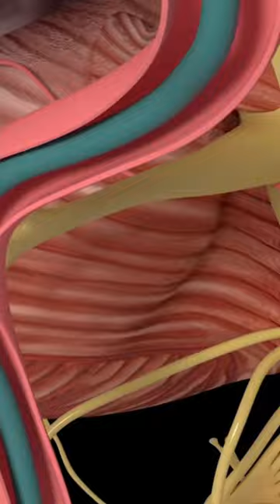THE DANGEROUS “BLUE PYTHON” 😱 // fact video //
6 Days DON’T breath
Aisa kon sa janwar hai jo 6 din tak apni saase rok sakta hai
Pizza kha lo guys
Hindi facts video in India
Duniya ke sabse amazing fact jo apne Isbhi nahi sune honge
Police ka full form kya hai
Airplane ke tyre me kon hi hawa hoti hai
Blue python ke baare me
Elephant ke bacche
Paranormal activity and story tell by Adarsh thakur
Bobby Liech nigra fall virat kohli kl rahul cricket world  cup

1.This video has no negative impact on the original works (it would actually be positive
2. This video is also for teaching purposes.
3. It is not transformative in nature
4. I only used bits and pieces of videos to get the point across where necessary.

such as criticism, commenting, news reporting, teaching, scholarship, and researcn
sature that mont otherwise de mining no.

—Follow kar lo bhai maja ayega aage ki journey me sath me— ❤️❤️❤️